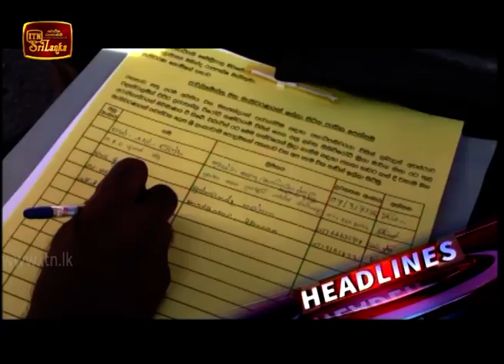ITN News 2018-11-24 | 12.00 PM